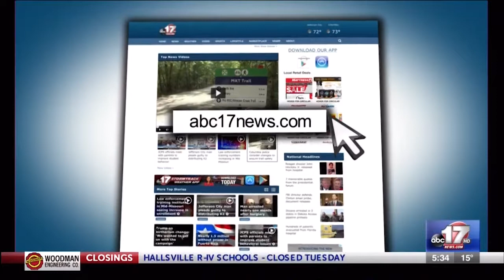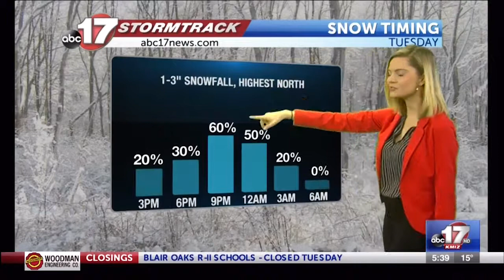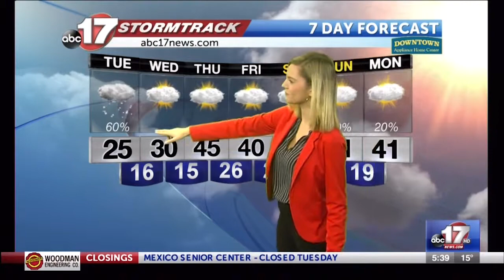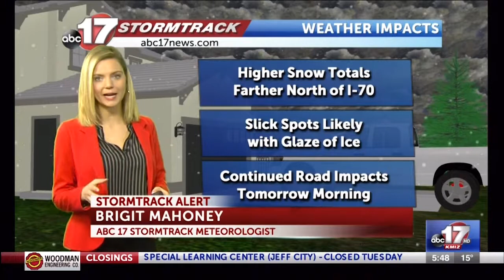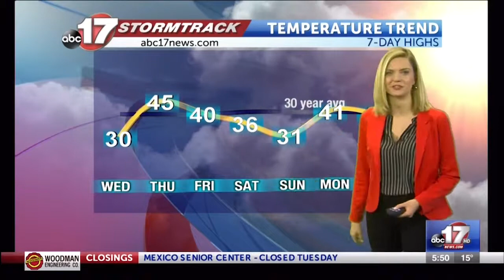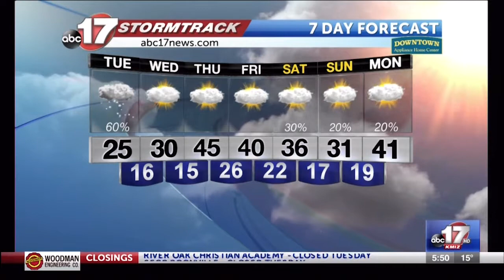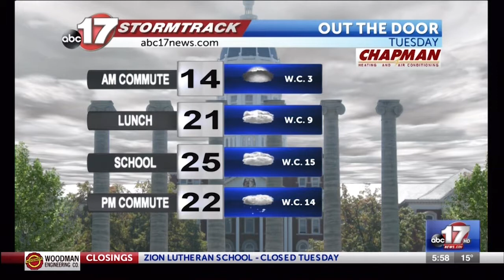ABC 17 News This Morning 530AM 2-6-18